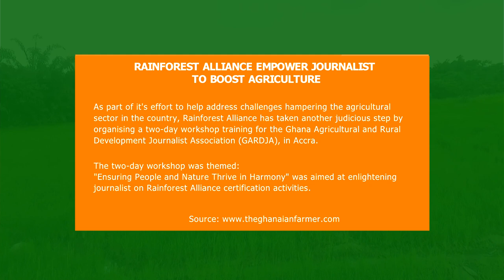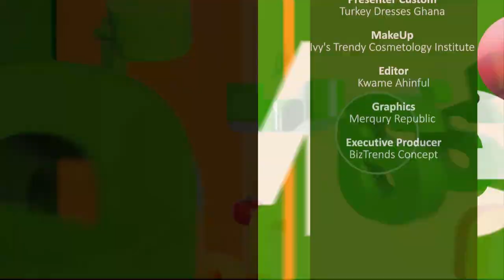Revenue Generation From Rabbit Farming Made Me Abandon My First Degree In Oil and Gas Processing.